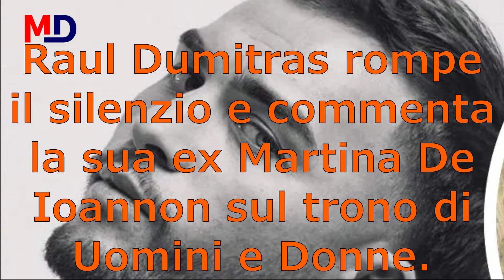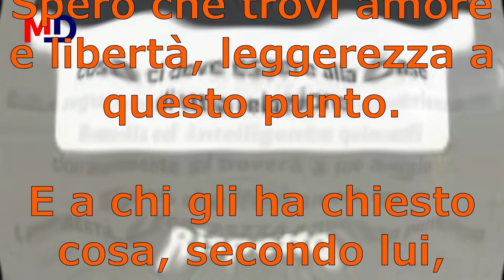Raul di Temptation Island Rompe il Silenzio e Commenta la sua ex Martina sul Trono di Uomini e Donne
Raul Dumitras Rompe il Silenzio e Commenta la sua
ex Martina De Ioannon sul Trono di Uomini e Donne